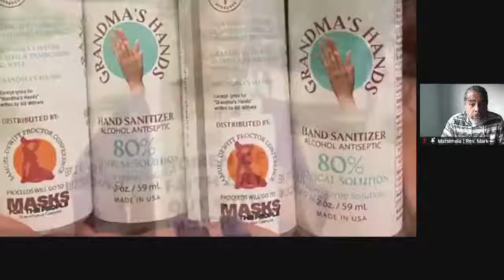Proctor Prayerdemic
N'COBRA H.R. 40 Reparations Bill Post-Hearing Forum